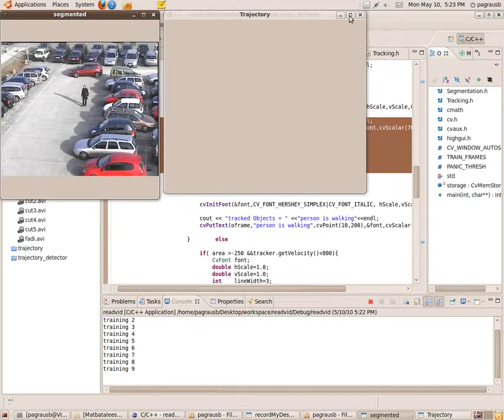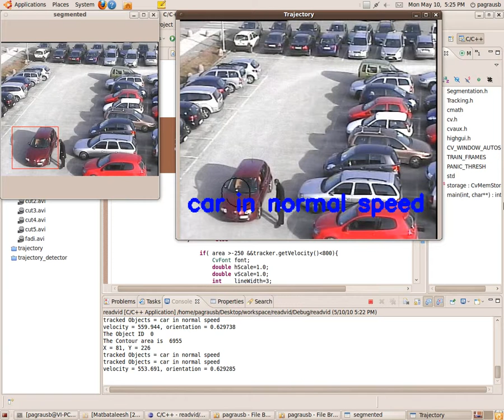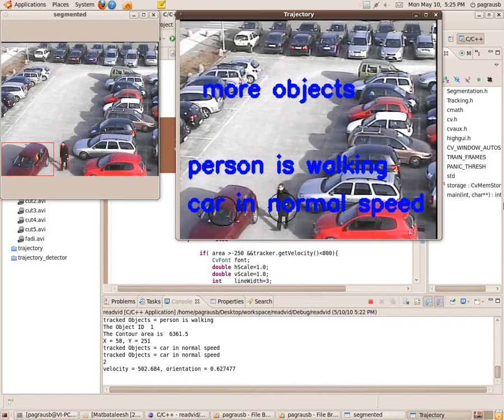Complex Event Detection Using OWL Ontology and Answer Set Programming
Papers:
[1] Real time complex event detection for resource-limited multimedia sensor networks, Fadi Al Machot, Kyandoghere Kyamakya, Bernhard Dieber, Bernhard Rinner, Advanced Video and Signal-Based Surveillance (AVSS), 2011 8th IEEE International Conference on, 2011

[2] Smart resource-aware multimedia sensor network for automatic detection of complex events.Fadi Al Machot, Carlo Tasso, Bernhard Dieber, Kyandoghere Kyamakya, Claudio Piciarelli, Christian Micheloni, Sabrina Londero, Massimiliano Valotto, Paolo Omero, Bernhard Rinner, Advanced Video and Signal-Based Surveillance (AVSS), 2011 8th IEEE International Conference on, 2011